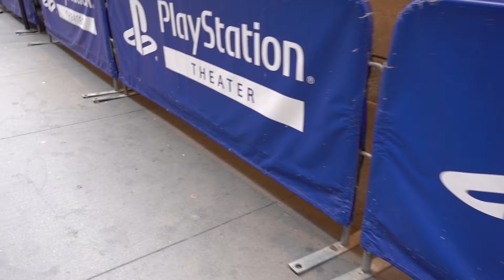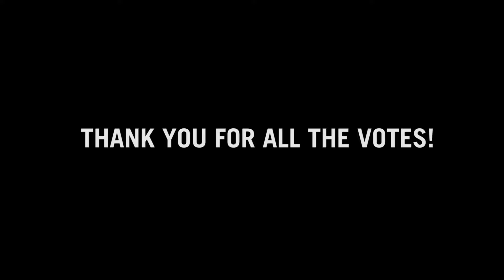NYC Shorty Awards 2017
Thank you everyone who voted for me and continues to support my creativity! This one is for you!

Cheers

Song: Pandoras Box: Josh Pan

You Can send PenPal Doodles to my office:

SLOTH
1N 1st ST
Suite 633

Cheers
XX
-SLOTH
Timmyham

Cheers!
-Timmy Ham